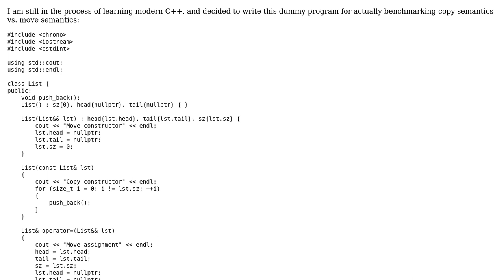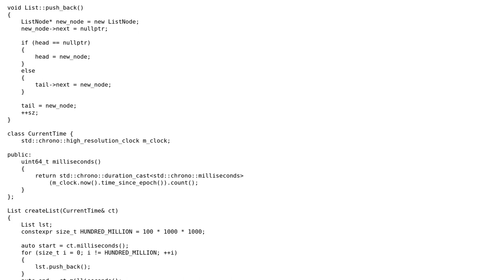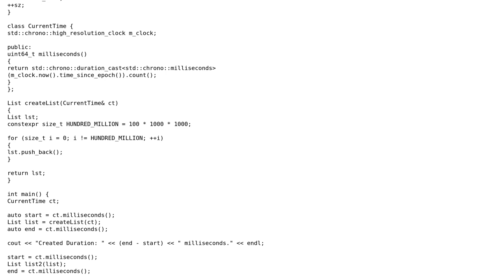Code Review: Benchmarking copy semantics vs. move semantics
With thanks & praise to God, and with thanks to the many people who have made this project possible! | Content (except music & images) licensed under CC BY-SA | Music | Images & others | With thanks to user Martin York user Jamal user coderodde and the Stack Exchange Network Trademarks are property of their respective owners. You are responsible for your own actions.